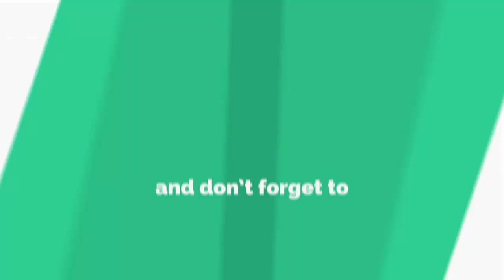the morning show with sanam baloch today morning show 17 may 2018